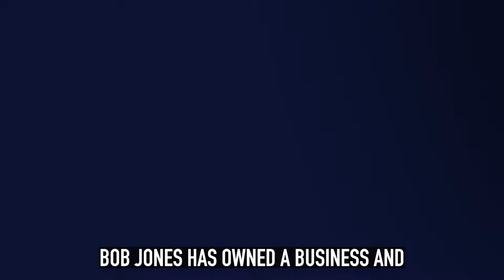Conservative Republican Bob Jones